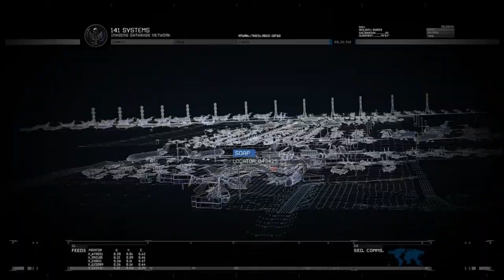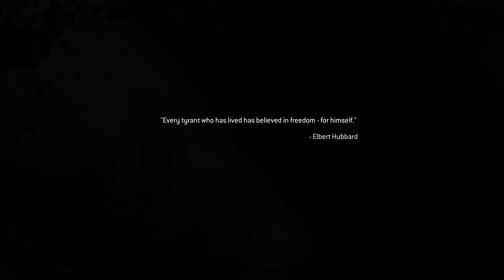The Betrayal Everyone Saw Coming - CALL OF DUTY: MODERN WARFARE 2 REMASTERED - PART 8